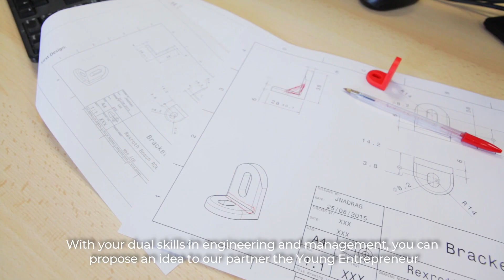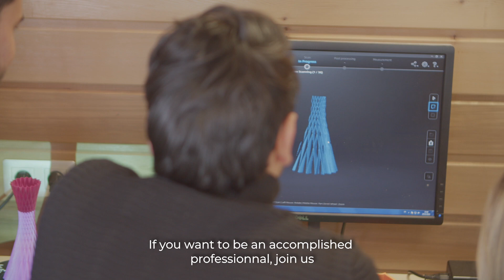Master of Science: Innovation, Creativity, Entrepreneurship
Le Msc ICE de l'EPF École d'ingénieur·e·s : découvrez une formation en partenariat avec l'école de commerce Yschools, dédiée à l'entrepreneuriat et l'innovation.